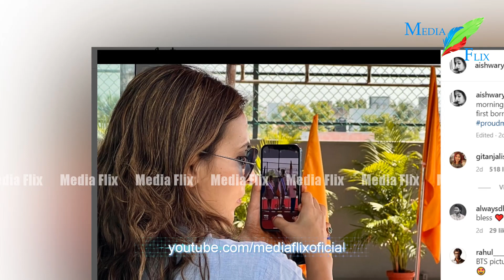കൂട്ടുകാരായാല്‍ ഇങ്ങനെ വേണം, Dhanush ഐശ്വര്യ ഒന്നിച്ചപ്പോള്‍ ഭാര്യയെചേര്‍ത്ത് പിടിച്ച് Vijay Yesudas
Dhanush Vijay Yesudas Family